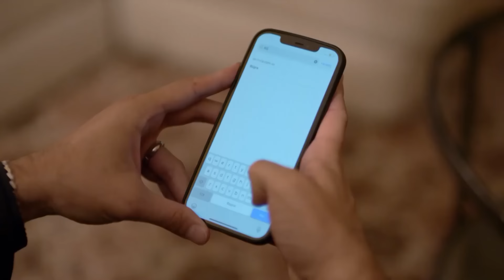Ucuz Hamlelerle Gafil Avlanmak - Baba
Begüm ve İlhan, partiden sonra eve geldiler. YENİ BİR SIR DAHA

Yapım: Ay Yapım
Yapımcı: Kerem Çatay
Hikaye: Gökhan Horzum, Ekin Atalar
Senaryo: Ekin Atalar
Yönetmen: Çağrı Bayrak

OYUNCULAR
Haluk Bilginer
Tolga Sarıtaş
Ayda Aksel
Beril Pozam
Özge Yağız
Hakan Kurtaş
Deniz Hamzaoğlu
Taner Rumeli
Bihter Dinçel
Cem Uslu
Zeynep Tuğçe Bayat
Özge Özacar
Oktay Çubuk
Sedef Akalın
Damlasu İkizoğlu